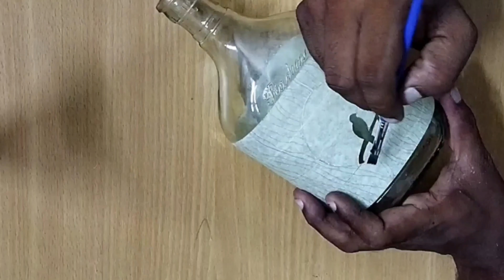Simple Bottle Art|Easy Bottle painting|Thendral veedu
In this video we will see about simple and easy bottle art . it is perfect for home decor. It is the most beautiful and easy painting technique.

Required materials:
Brushes
Bottle
Acrylic paint(orange, black, white)
pepper tap
pencil
bangle